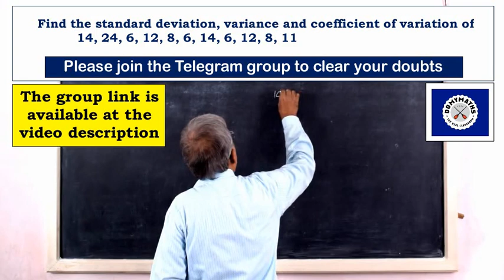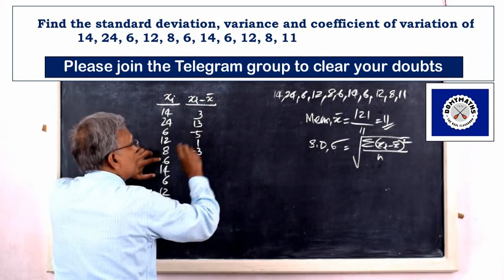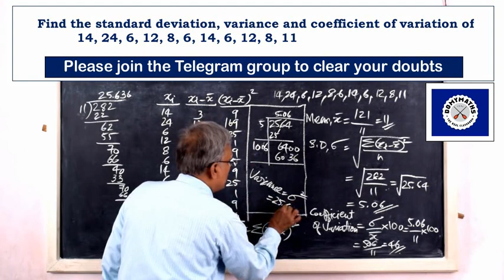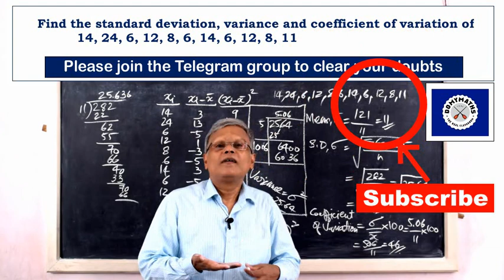Variance, Standard Deviation and Coefficient of Variation | DOMYMATHS | RRB Maths | SSC Maths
Please watch this video to learn how to find variance, standard deviation and coefficient of variation of ungrouped data.

With regards
For DOMYMATHS
M V LEEN
NICE, Kollam